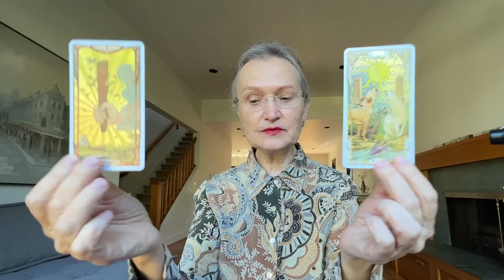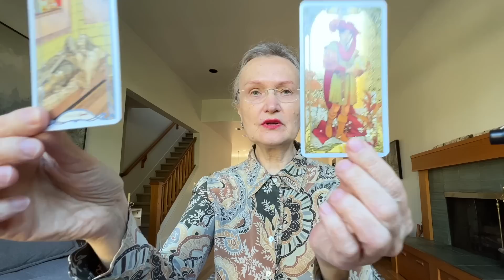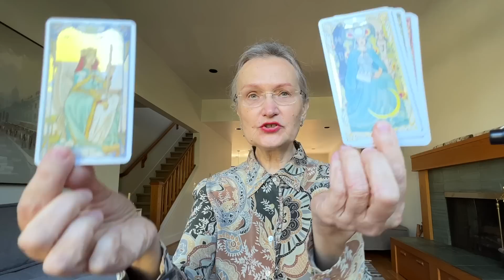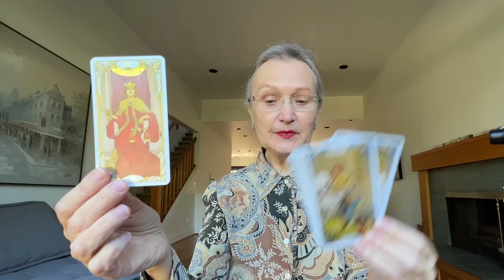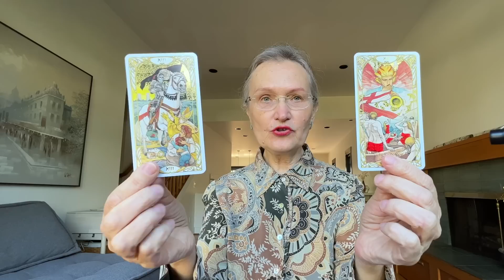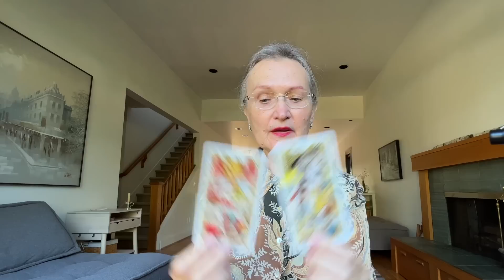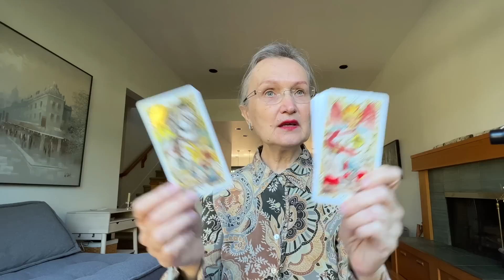Да здравствует король! Каким будет его правление? 💞⚜️ КоЛена Таро